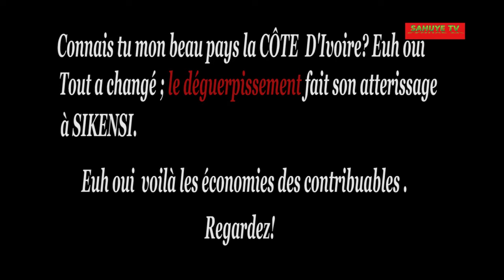Déguerpissement à Sikensi